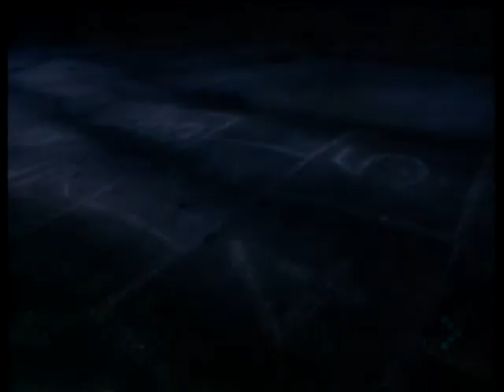Bananarama - Na Na Hey Hey (Kiss Him Goodbye)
1983 single charting at #5 in the UK, #38 in Australia, and #29 in New Zealand.  A cover of a track originally performed by Steam.  From Bananarama's debut album 'Deep Sea Skiving'.